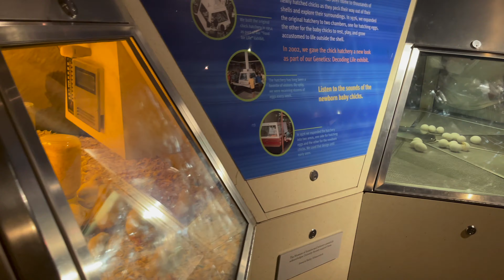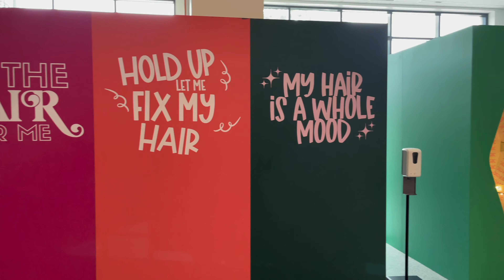WEEKLY VLOG: GYM SESSIONS, VISITING CHICAGO, WEEKEND FUN WITH FRIENDS | JASMINE KATRINA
Hi lovelies! I hope you enjoy this vlog filled with working out, meet/hear my trainer Jina, quick work trip to Chicago and so much more! XOXO

0:16 // INTRO + GYM SESSION
8:54​ // GYM SESSION + RADIO COMEDY
14:41​ // QUICK NATURAL HAIR MOMENT
15:35​ // GRWM, AIRPORT RUN + CHICAGO!
23:37​ // MUSEUM TOUR
25:28​ // DINNER AND CATCHING UP W/ MY FRIEND
36:07​ // SATURDAY SHENANIGANS w/ YVONNE + OUTRO

                              ♡ V I D E O S  T O  W A T C H ♡